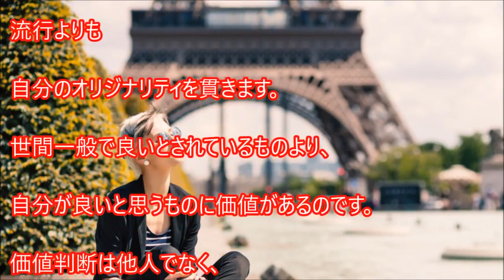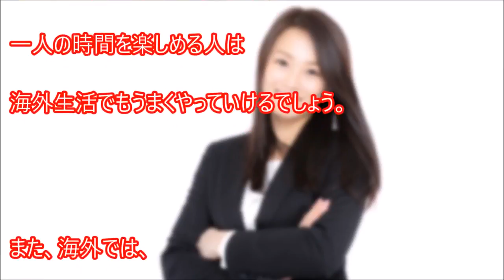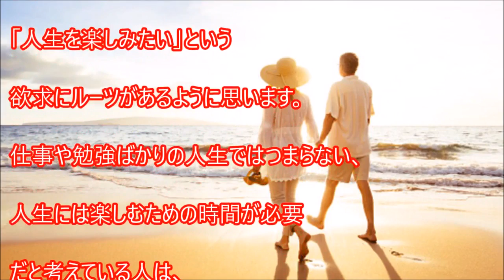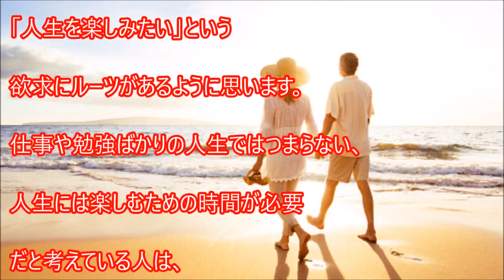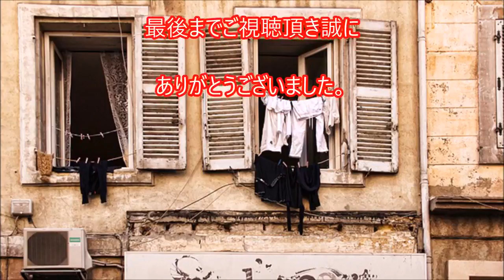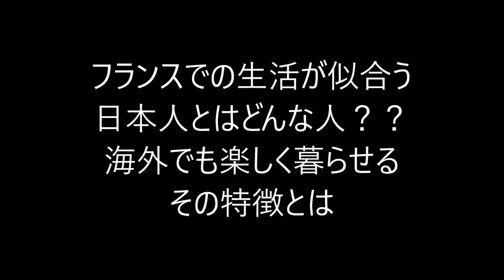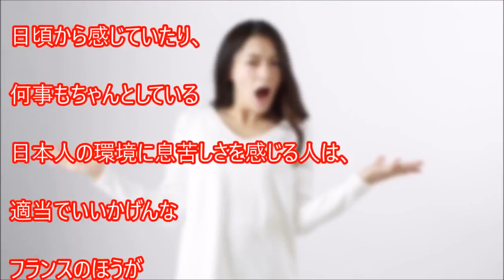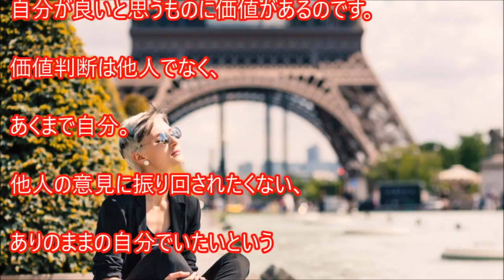TAKEチャンネル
とても、励みになります！！ 人生の友は、音楽とバイクです！！！ ＊＊＊＊＊＊＊.

Hisa Oguraチャンネルでお馴染みの 「ゆかいな、バイク仲間」シリーズ！ その仲間、「えーちゃん」の仕事場（日曜日は、仲間のたまり場）へ.

1stシーズンの打ち合わせ試行錯誤編。もはや伝説となりつつ有る茶番劇はこちらから。